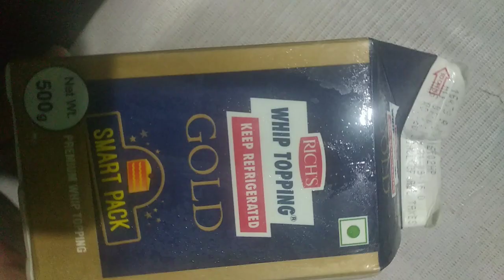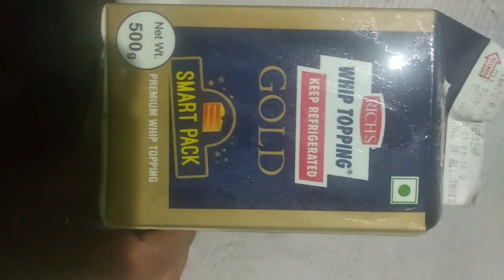RED WELVET CAKE USING FRY PAN/ റെഡ് വെൽവെറ്റ് കേക്ക് ഫ്രൈ പാനുപയോഗിച്ച് എളുപ്പത്തിൽ വീട്ടിൽ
ഇനി റെഡ് വെൽവെറ്റ് കേക്കും വീട്ടിലുണ്ടാക്കാം.